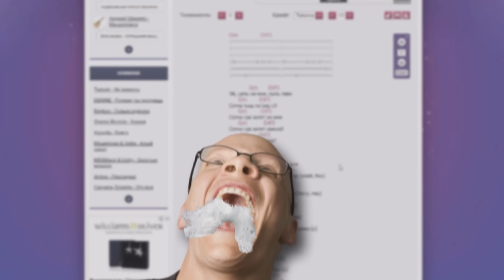СМЕШАННЫЕ ОТЗЫВЫ - МОНТАЖ (СЕРЖ, ГАВЕР, ПУСИК, JASONONE)